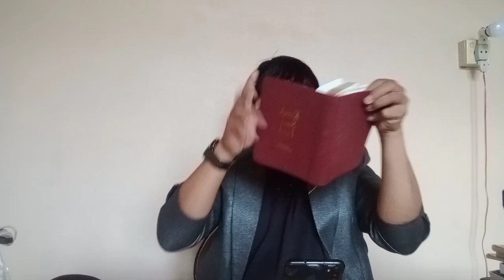Versi Terjemahan Koq Berbeda?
Shalom Teman2 Semua, Mari tetap dukung Chanel ini, agar menjadi berkat bagi semua orang, terimakasih.